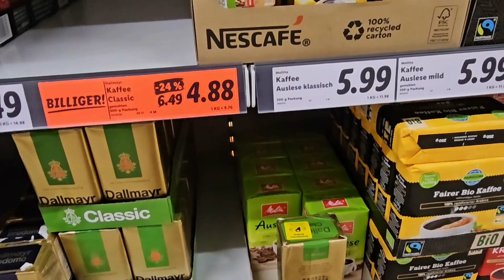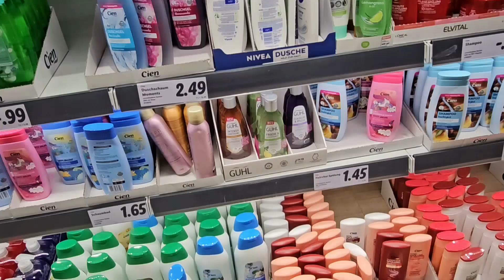Germany m mehngai ny met mar Di h.pakistani mam Germany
mehngai
mehngai song
mehangai,mehangai song,mehngai news
mehngai march
mulki mehngai
mehngai bht hai
dard ye mehngai
mehngai dayain
mehngai in india
mehngai mar gayi
mehgai
mehgai song
mehngai rana song
mehngai bahut hai
mehngai pakistan
mehngai mar gayee
mehngai ki samasya
mehngai imran khan
tere bin aur mehngai
kya hoti hai mehngai
mehengai song
bachat bazar mehngai
pm imran khan mehngai
mehngai dayain- remix
tere bin mehngai drama